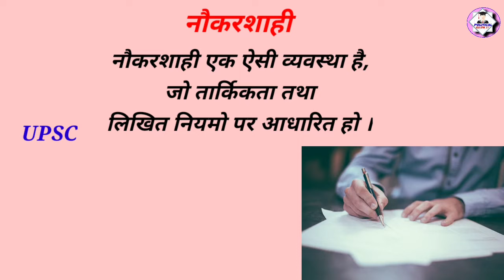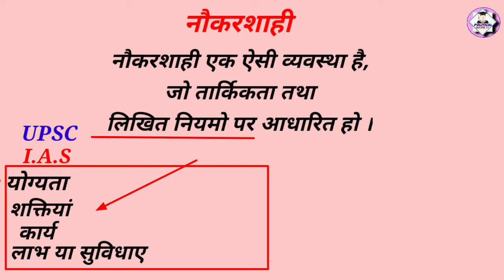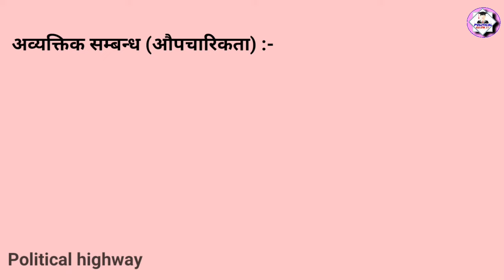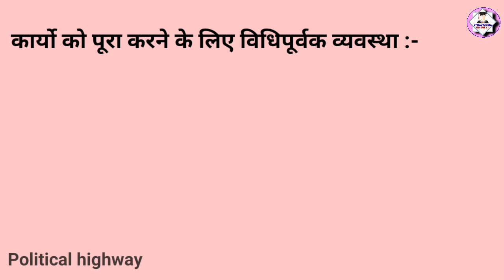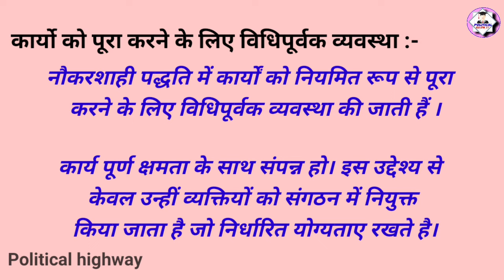मैक्स वैबर का नौकरशाही दृष्टिकोण || Max Waber on Bureaucracy in Hindi || Public Administration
In today's video, we will try to understand the bureaucratic approach of Max Weber from public administration.
Max Weber's bureaucratic principle is very important in public administration. This is the reason why this topic becomes very important for our examination too.

आज के इस विडियो मे हम लोक प्रशासन से मैक्स वैबर के नौकरशाही दृष्टिकोण को समझने का प्रयास करेगे ।
लोक प्रशासन मे मैक्स वैबर के नौकरशाही सिद्धांत का महत्व बहुत अधिक है।  यही कारण है कि यह Topic हमारी परीक्षा के लिए भी अत्यंत महत्वपूर्ण बन जाता है ।

Timestamps
00:20 Bureaucracy
02:01 Max Waber
02:40 Introduction
03:21 Max Waber on Bureaucracy

Watch Our Popular videos of Public Administration

What is Budget in Public Administration. बजट क्या है। बजट किसे कहते हैं।  Budget in hindi

पढ़ाई  से संबंधित किसी भी समस्या या मुझसे जुड़ने के लिए instagram पर follow करे
link is given below 👇👇👇👇👇

मैक्स वैबर का नौकरशाही दृष्टिकोण
Max Waber on Bureaucracy
Max Waber on Bureaucracy in Hindi
Public Administration
Public administration in hindi
Lok prashasan
Lok prashasan in hindi
लोक प्रशासन
BA third year
Political highway
Political science